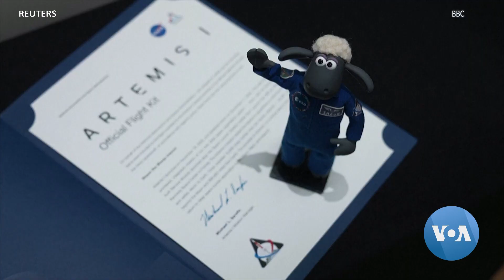NASA Welcomes You to Its Mars Habitat | VOANews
NASA opens the door to its Mars simulator. Plus, a private spaceflight contender gets knocked out, and the hooves of a beloved children’s character return to British soil. VOA’s Arash Arabasadi brings us The Week in Space.